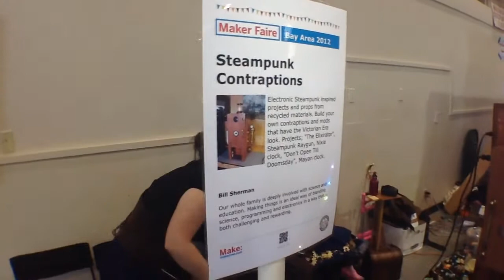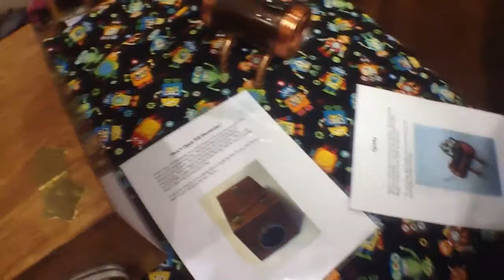Maker Faire 2012 Part 2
Maker Faire 2012, San Mateo, CA.  This video was shot and edited entirely on iPad 2.